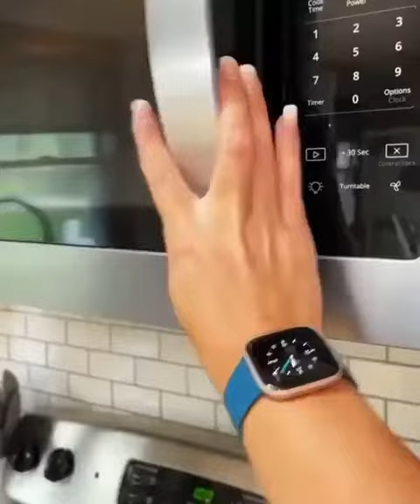Best odly Setisfying video for stress relief